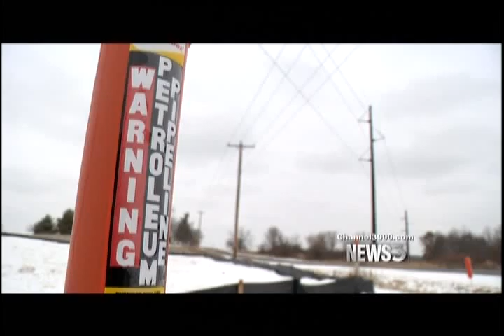Endbridge Pipeline to dane